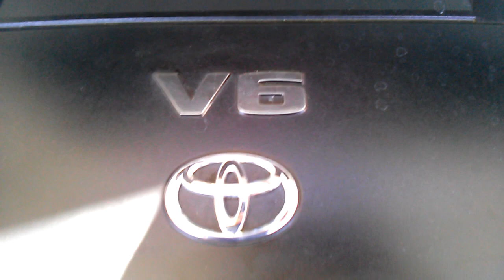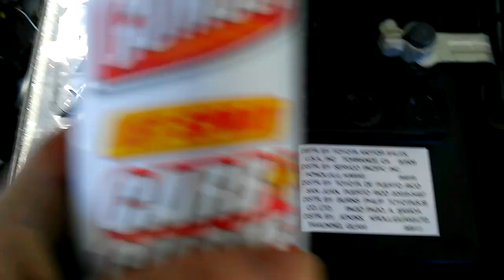Seafoam, V6 RAV4 PT1(1)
Seafoaming A RAV4, 2010